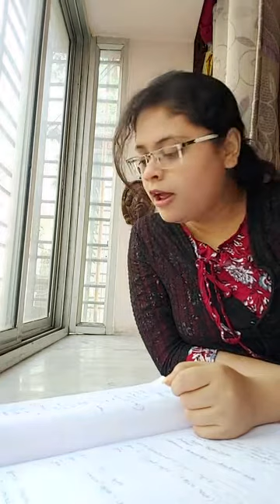2nd semester, Bengali programme, 05/04/2020, নন্দনা বন্দ্যোপাধ্যায়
অলংকার(৩)